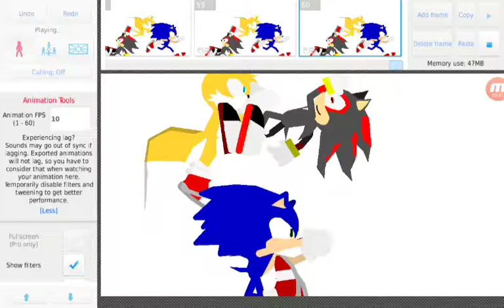Sonic And Tails vs shadow